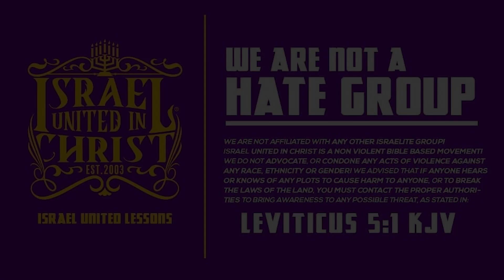IUIC | Pastor Carter Sends Security Instead of Answering Bible Questions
Featuring: Captain Lemuel (100)

Primary Contact Person: Deacon Isaac
Secondary Contact Person: Captain Lemuel